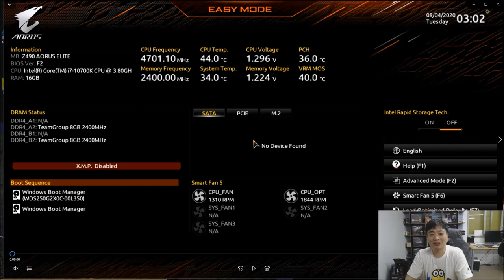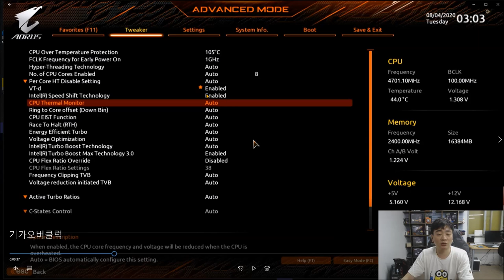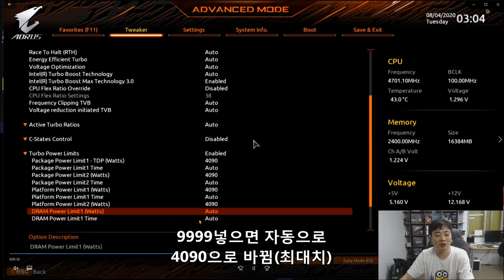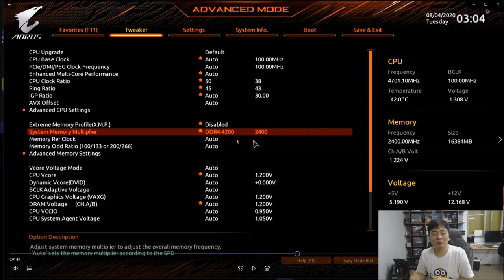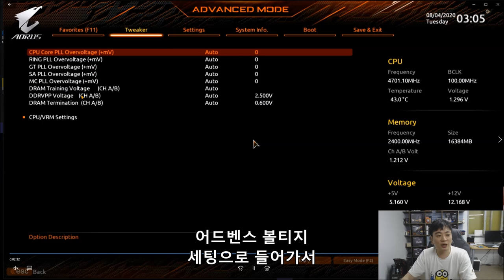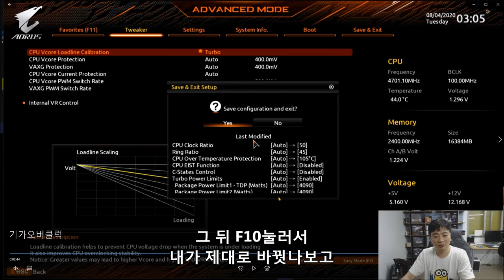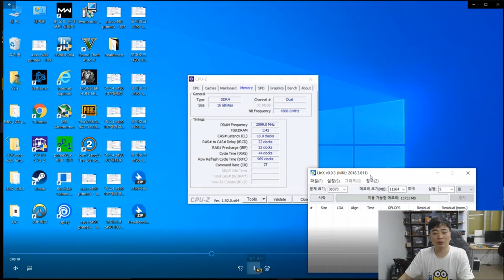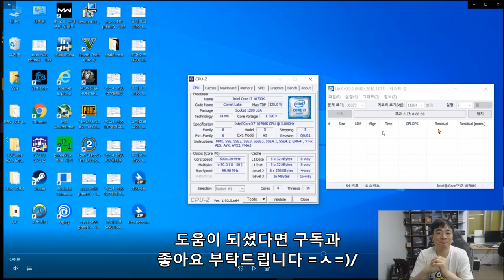Z490 기가바이트 오버클럭 방법 (어로스 엘리트 인텔 10세대) - 신성조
좀 많이 늦었죠? 죄송합니다 =ㅅ=... 밀린게 너무 많다보니 늦었어요
그래도 뷰도 안나올꺼 알면서 밤세 영상찍는 저의 노고를 헤아려 주시리라
믿사옵니다

본 영상은 Z490 어로스 엘리트를 이용한 오버방법이고 그외 Z490 기가 보드도 거의 동일하니 같이 따라하셔도 좋습니다

램은 삼성메모리~ 튜닝메모리 그리고 CPU는 10700K,10900K를 이용했을때 적절한 오버방법이에요

(아참 10600K는 배수만 4.8정도 넣고 똑같이 따라하시면 됩니다)